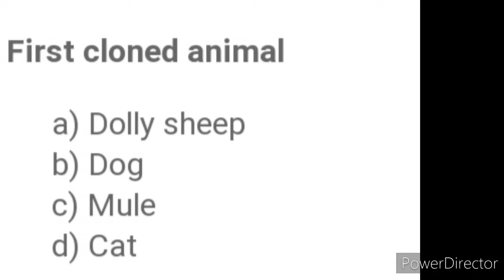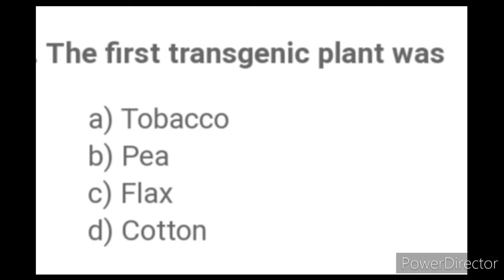NEET BIOTECHNOLOGY MCQ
BEST MCQ in BIOTECHNOLOGY